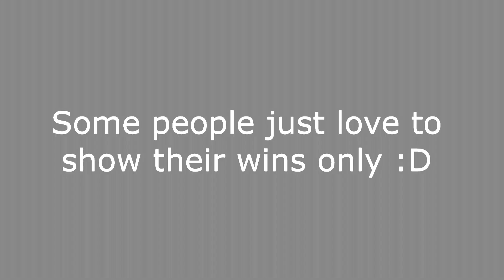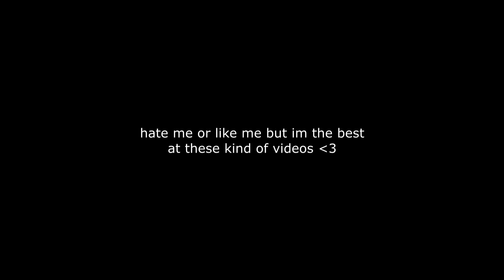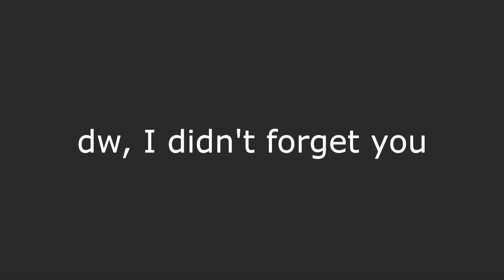VideoSoon vs Irregular Ft.Acidic (THE TRUTH)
What's understood ain't gotta be explained.